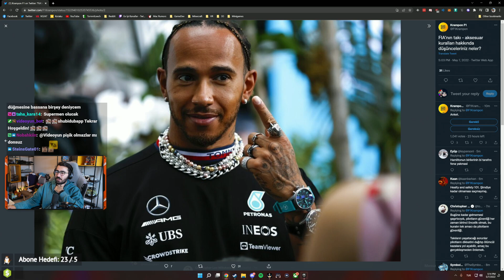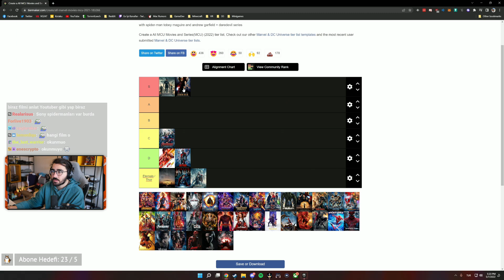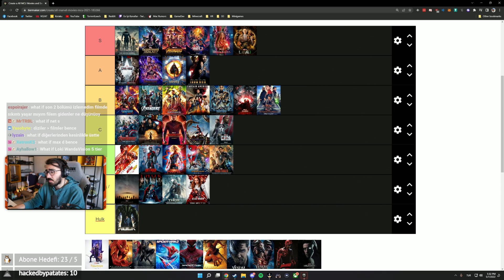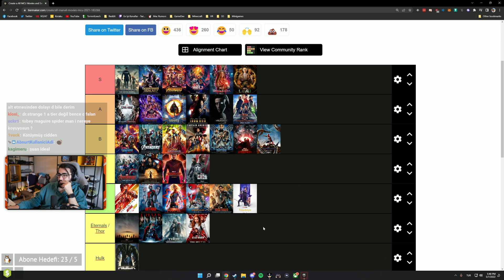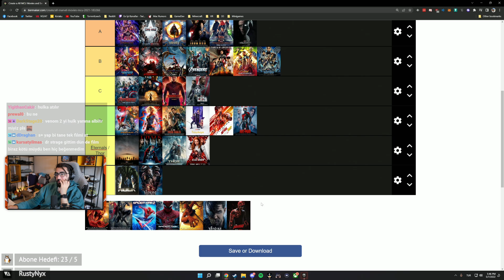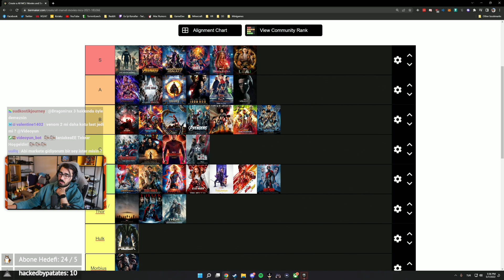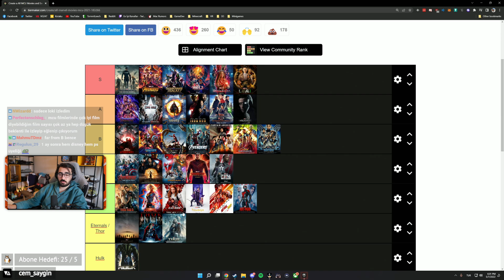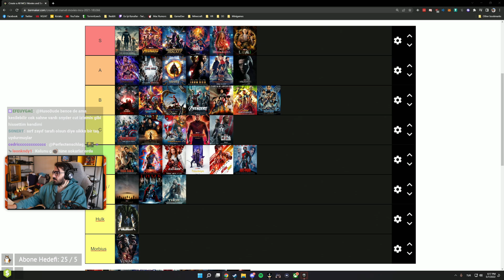Videoyun chatle sohbet #310 - 07/05/2022